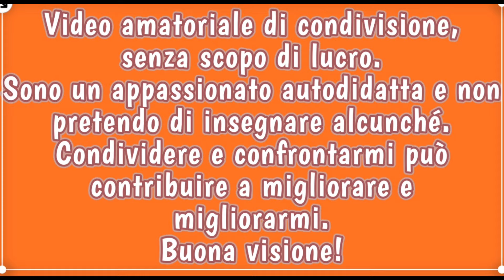1955 by REX Supply & Co. - REX Ambassador Gold with Rapira SS sets 3-2.5-1.5 - Boti Brush 29 mm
Ciao a tutti ed ecco il video della mia sbarbata post Pasqua su barba di due giorni: Pasquetta ho riposato!Stamani una piacevole passeggiata in un giardino fiorito e profumato di primavera: gardenia e giacinto con fondo legnoso di sandalo e Vetiver. Un set al tallow by PAA per REX a Supply & Co. Naturalmente non potevo non accompagnarlo con un rasoio REX: nello specifico ho scelto il REX Ambassador nella sua livrea gold, armandolo di Rapira SS e settaggjo a 3/ 2,5/1,5.
🪒💈SOTD💈🪒
-daily skin cleanser by Depot
- olio prebarba alle Mandorle Dolci by Extró Comesi
- sapone da barba 1955 by REX Supply Co. (Prodotto da PAA)
- pennello Boti Brush ciuffo tasso SHD NC 29 mm
- rasoio REX Ambassador armato di Rapira SS dettato a 3-2,5-1,5
- talco finissimo by Clubman Pinaud
- crema riparatrice Pro Victis Saponificio Varesino
- balsamo dopobarba 1955 by REX Supply & Co. (Prodotto da PAA)
- aftershave splash 1955 by REX Supply & Co. (Prodotto da PAA)
- Rescue Potion Zingari Man
- acido jaluronico l'Erbolario
- EdT Fresco di Sicilia by Pantarei